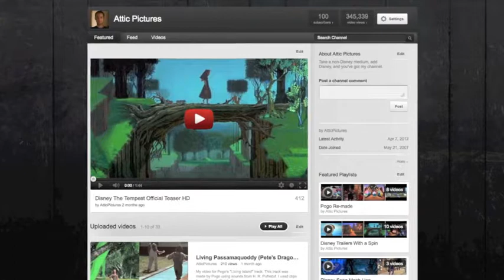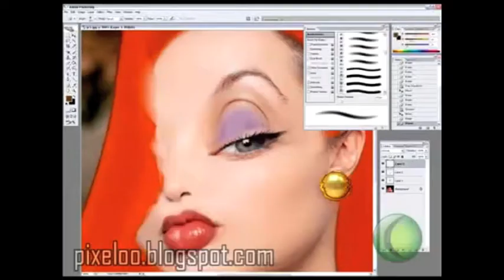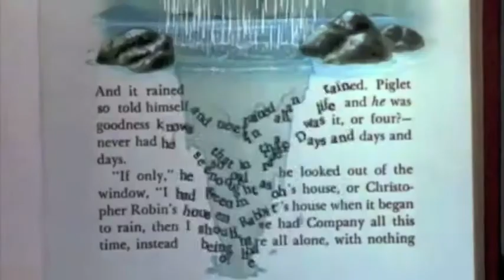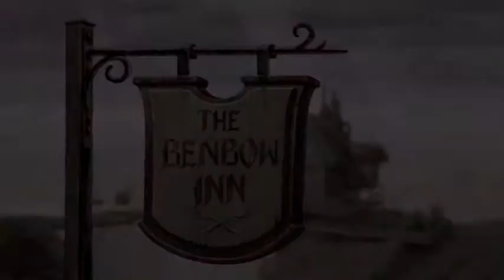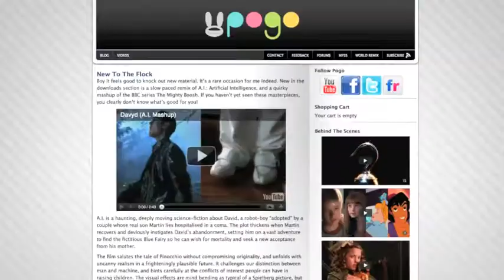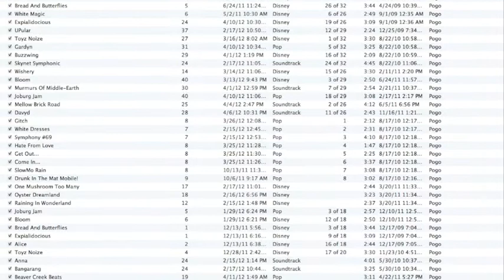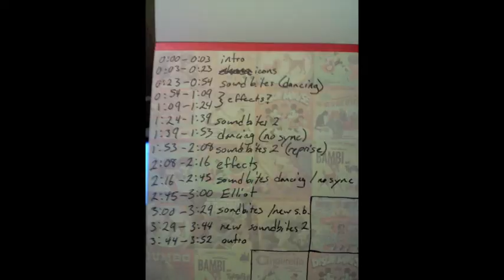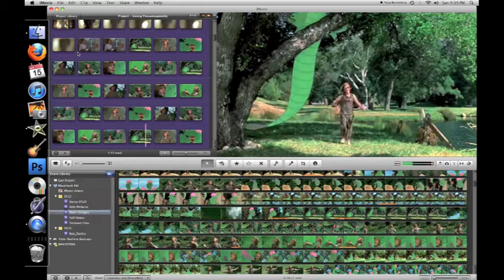About Attic Pictures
Egotistical folly? My demo reel? A thank you? I'm not sure what this is exactly. I feel pretentious for making it, but I just kept telling myself I'd be interested in seeing the same from anyone that I'm subscribed to, so I hope you're entertained, and THANK YOU for subscribing!